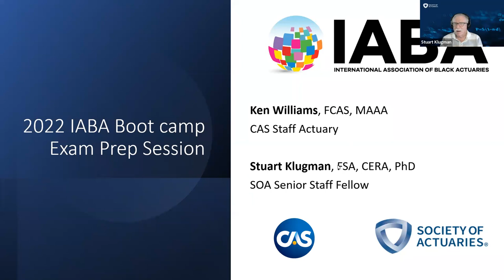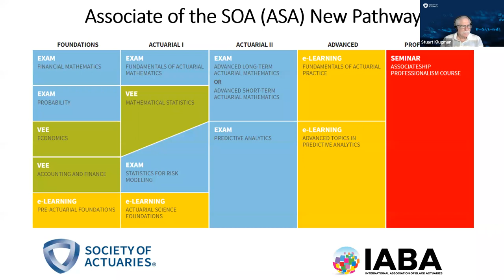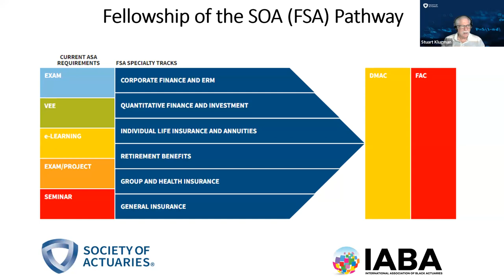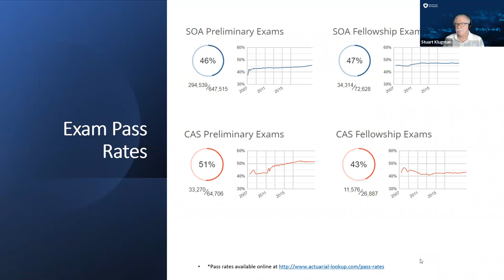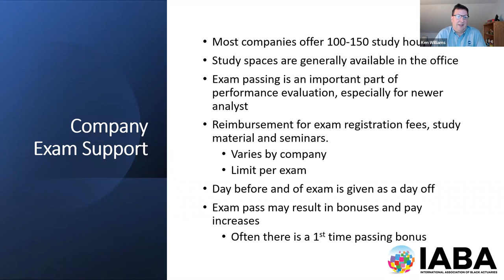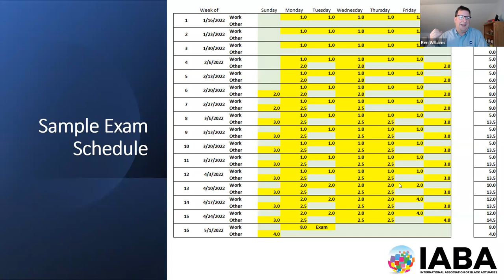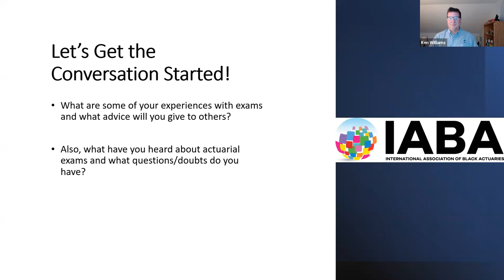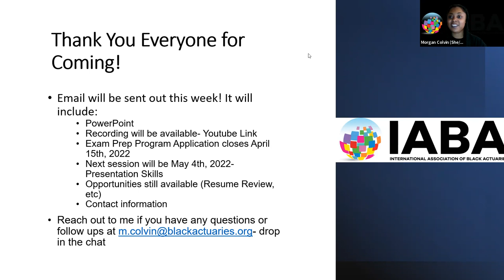2022 IABA Virtual Boot Camp- Session 4 (Exams)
IABA 2022 Virtual Boot Camp's next live session is next Wednesday, April 6th, 5pm CT/6pm ET via Zoom.

This program is open to students, career changers, or anyone looking to enter the actuarial profession.

An opportunity to gain a deeper understanding of the actuarial profession, connection to a network of support, develop soft skills, including:

Enhanced resume
Mock Interviews
Networking
Presentation & Communication

Register for the program at Blackactuaries.org